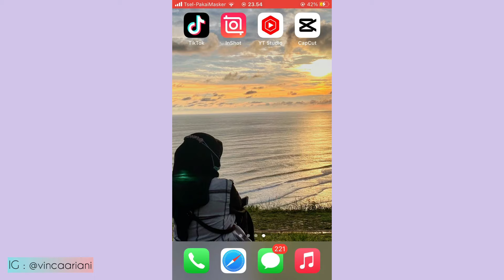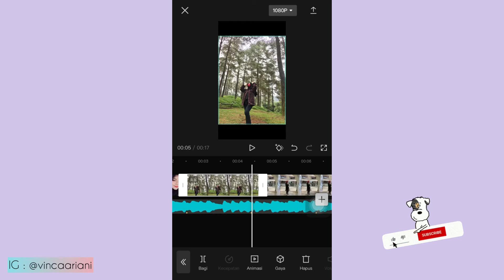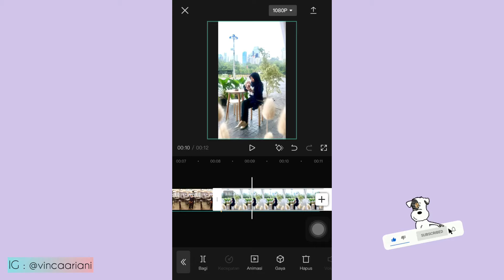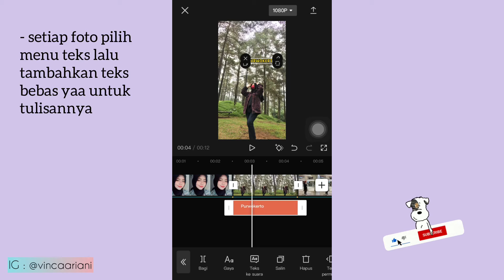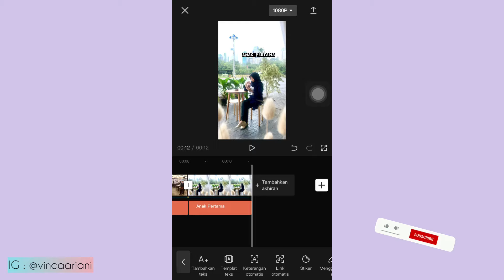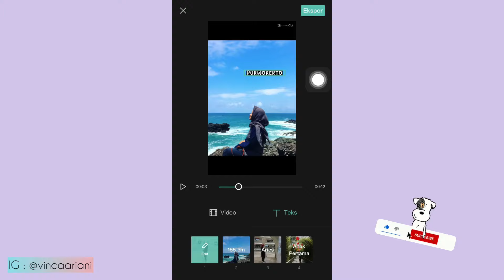CARA BUAT VIDEO RA BAKAL TAK BALENI DJ DALANE GUSTI TIKTOK PERKENALAN VIRAL | TUTORIAL TIKTOK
- [x] video spesial kali ini aku mau share ke kalian cara buat video perkenalan dj dalane gusti tiktok viral , penjelasan lengkap gampang bgt buat pemula , jangan diskip yaa biar jelas 😄

Selamat Mencoba 😊

Happy Tummy 😊

Wassalamu’alaikum